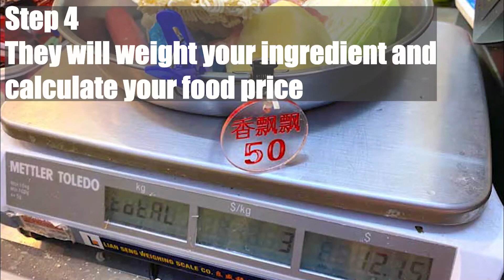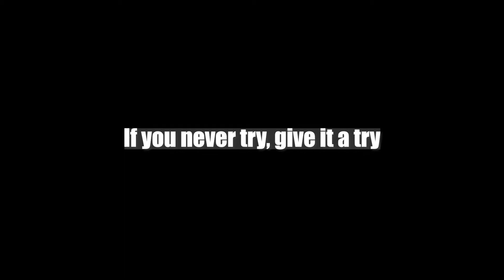How To order Mala Xiang Guo - Beginner Guide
How to order Mala Xiang Guo :
-Take a tray and choose your ingredients.
-Take your tray to the server and let them know if you want soup or dry. If you want rice on the side, now it is the time to order it.
-Indicate how spicy you want your Ma La to be. ...
-Pay and wait for your meal to be cooked.
Enjoy guys. The numbness, saltiness, and the kick of good spiciness.